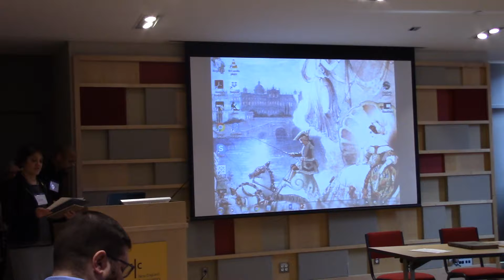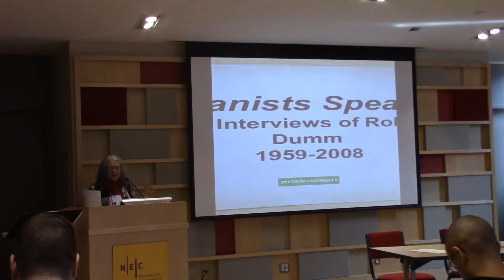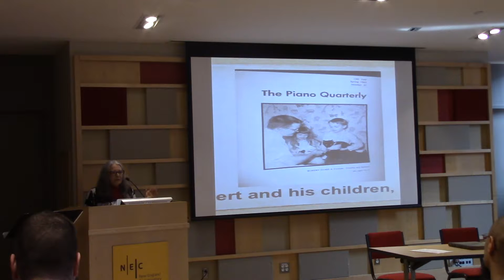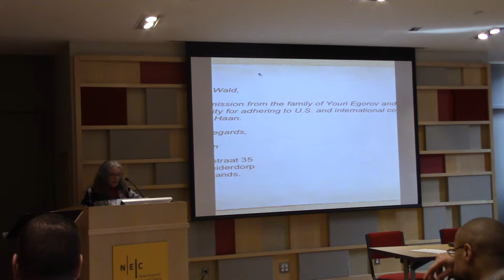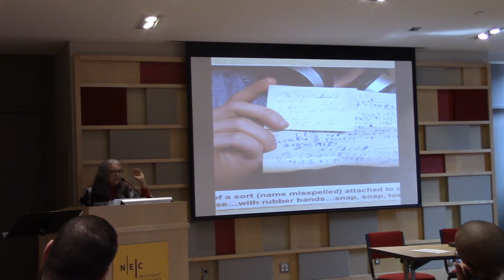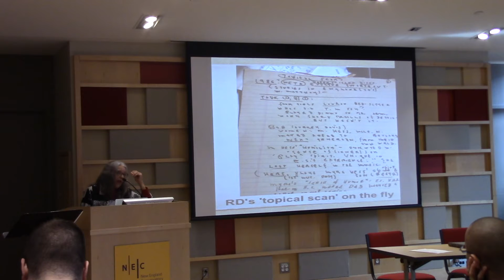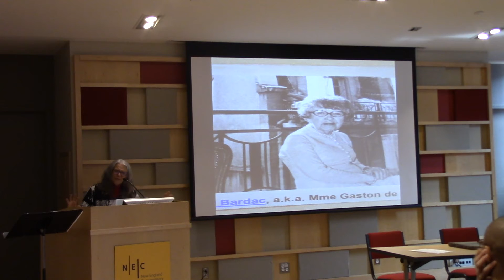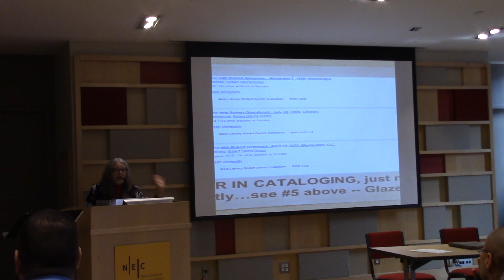NEMLA Spring 2018 part 2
"Pianists Speak: The Interviews of Robert Dumm, 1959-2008” Presented by Jean Wald, Stetson University.